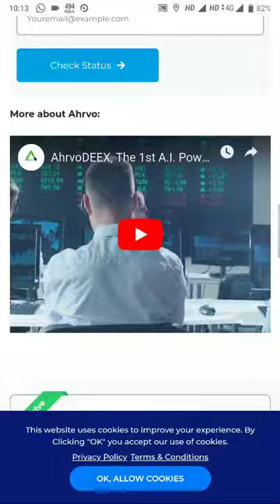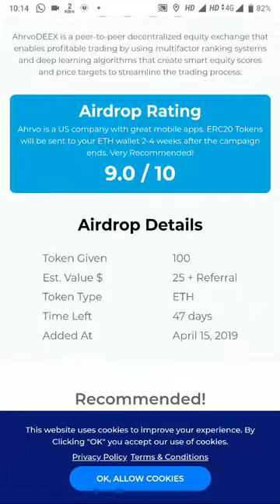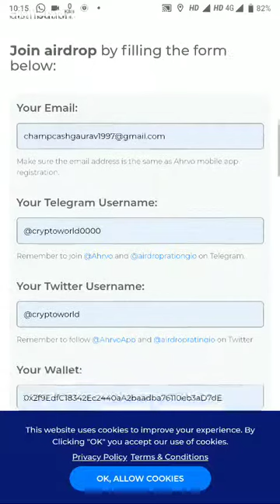EXCLUSIVE AIRDROP! 1,250,000 USD of RVO tokens giveaway! 🔹Receive free 100 RVO tokens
EXCLUSIVE AIRDROP! 🔹Receive free 100 RVO tokens(~$25 + $5 per Referral)